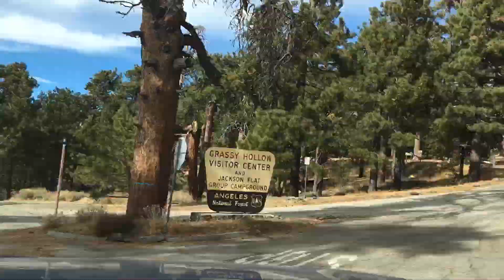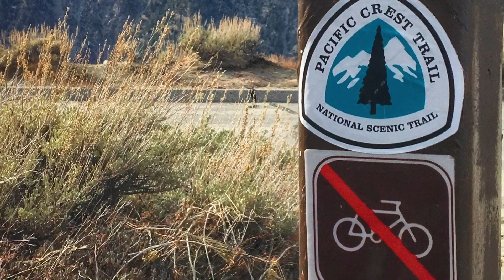PCT to Pine Cone Trail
4 mile hike, Wrightwood, PCT, Pine Cone, Grassy Hollow visitor center